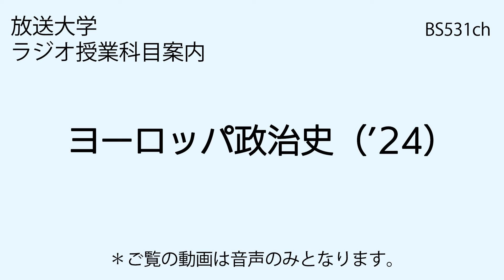放送大学「ヨーロッパ政治史（'24）」（ラジオ授業科目案内）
19世紀以降の西ヨーロッパ諸国の政治発展を比較政治の分析枠組を用いて概観する。他の地域と比較すれば、確かに西ヨーロッパ諸国の政治には共通の基本的な特徴があるが、反面、少しでも細かく見ていけば、各国毎に無視できない多様性が見られることに気付く。この講義では、西ヨーロッパ諸国の政治がもつ、この共通性と多様性が、いかにして生じ、発展してきたのかを、近世以降の歴史的展開をマクロの視点からたどることで明らかにしていきたい。

主任講師：中山　洋平（東京大学教授）、水島　治郎（千葉大学教授）